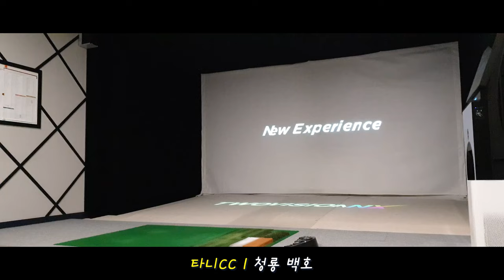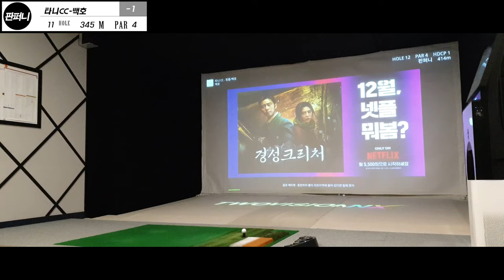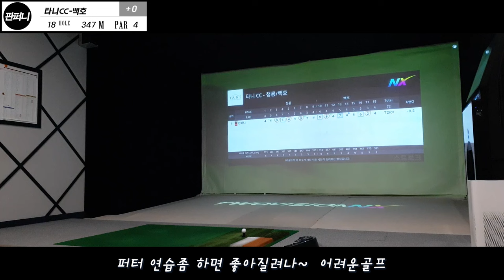어려운코스, 골프존스크린골프, SCREENGOLF, 타니CC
필드가면 너무 정겨운 타니CC 입니다.

        🎵Track : Simple Hawaii -